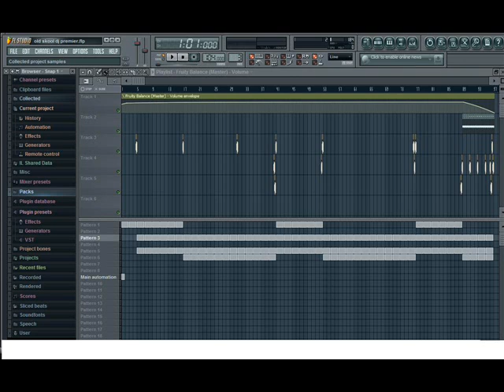Dj Premier Inspired Beat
This beat is inspired by the one and only Dj Premier! Watch out for more beats to come!
if you wanna hop on this beat! inbox me!